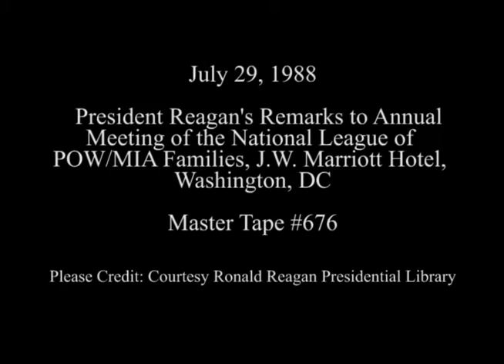President Reagan's Remarks to the National League of POW/MIA Families on July 29, 1988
Full Title: President Reagan's Remarks at the Annual Meeting of the National League of POW/MIA Families at the J.W. Marriott Hotel in Washington, DC on July 29, 1988

Access Restriction(s):Unrestricted
Use Restriction(s):Unrestricted